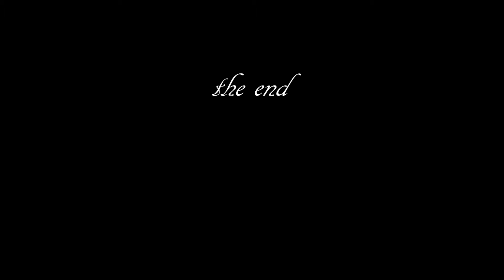cas kuv yuav nco koj ua luaj ua dab tsi los niam tsis zoo lub siab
saib duab ua si